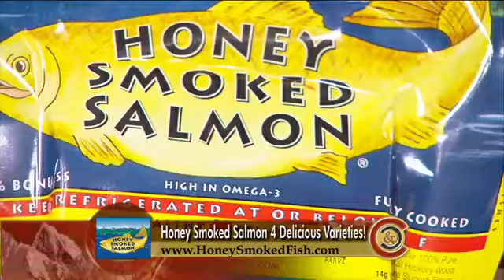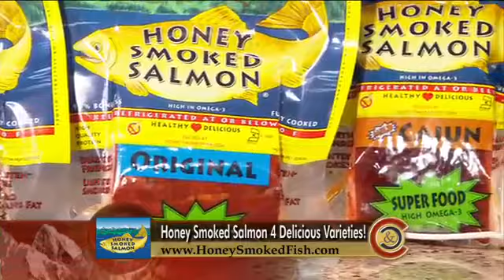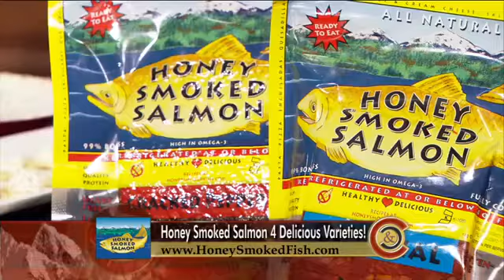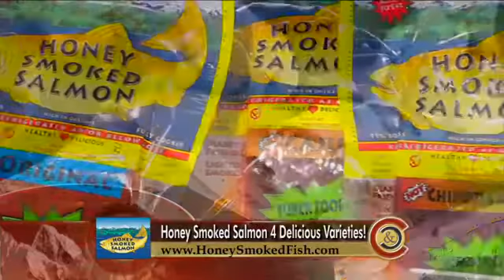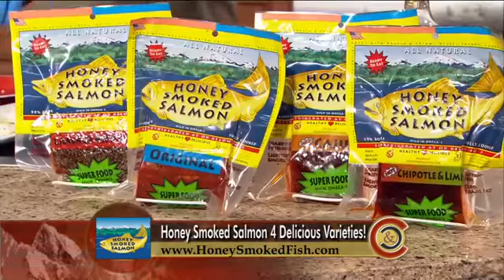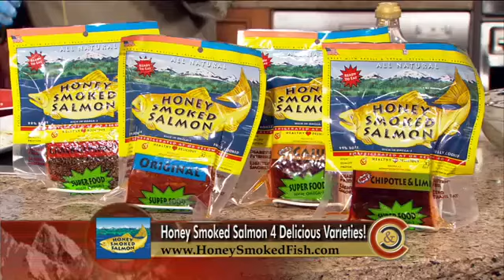Honey Smoked Salmon - Chef Keith Jones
Chef Keith Jones has your your back in cooking delicious and healthy meals!

Visit: ChefKDJ.com